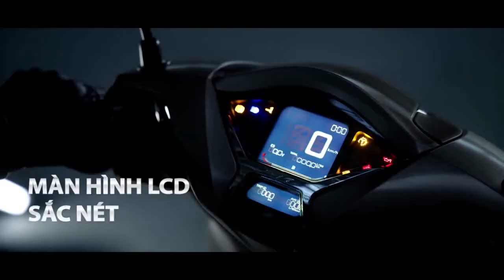[Gốc và tua nguợc] TVC Honda SH350i - Tâm điểm đại lộ